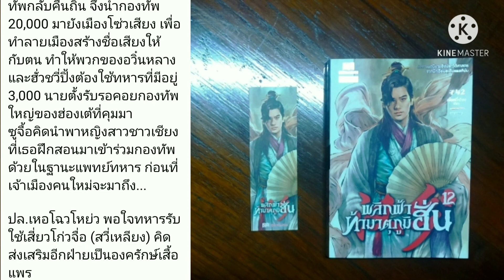S-0015 สปอยจากช่องชุมชน/พลิกฟ้าท้ามาตุภูมิฮั่น เล่ม 12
เรื่อง : พลิกฟ้าท้ามาตุภูมิฮั่น เล่ม 12
แต่ง : เจี๋ยอวี่เอ้อร์
แปล : ธารยุทธ
สำนักพิมพ์ : siam inter book